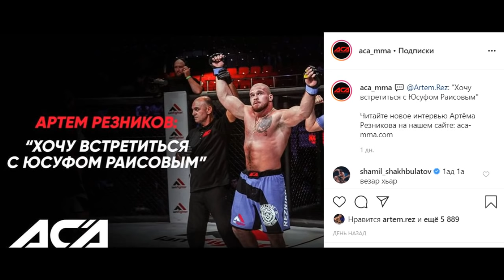ВОТ ЭТО ДА! КАЗАШКА ПЕРЕШЛА В UFC! КАЗАХСКИЙ БОЕЦ ЖЕСТКО НАЕХАЛ НА ЖУРНАЛИСТА!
Этот канал является членом медиа-сообщества Yellow Bridge. Все вопросы относительно рекламы адресовать в группу нашего сообщества «В Контакте»